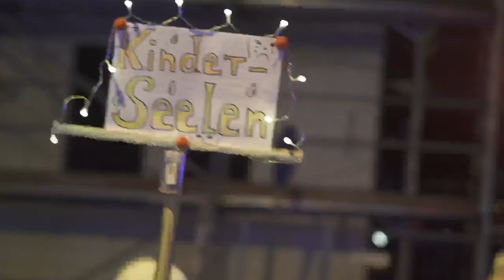// Montagsdemo in Königs Wusterhausen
Seit Monaten gehen die Menschen in dieser Brandenburger Stadt auf die Straße. Sie liegt mitten in meinem Wahlkreis. Ich bin viele Male mit dabei gewesen. Dieser Protest ist etwas besonderes, weil wir hier frei von Zwängen zusammenkommen. Es steht nicht im Vordergrund, ob einer diesen Beruf hat oder jenen. Oder ob er bei dem einen Verein mitfiebert oder bei dem anderen.
Nein, es geht um etwas zu wichtiges. Es geht um die Verteidigung unserer Freiheit. Es geht um die Zukunft unserer Kindern und um die Zukunft unseres Landes. Und genau deshalb lassen wir uns nicht mehr spalten. Und schon garnicht von moralischen Bankrotteuren der Altparteien oder der Medien. Ihr habt fertig. Es wird Zeit für einen Neuanfang.

Deshalb: Kommt heute wieder nach Königs Wusterhausen. Um 18.00 Uhr geht es am Kirchplatz los. Friedlich, selbstbestimmt, freiheitlich und mit klaren politischen Forderungen.